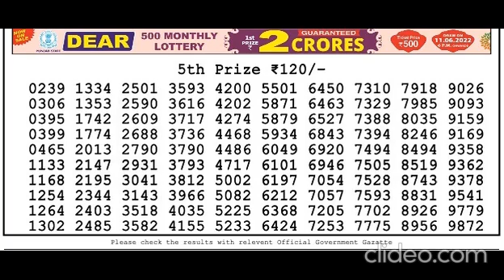Nagaland Lottery Sambad Live today 6PM 16.06.2022 Dear Lottery Live Bengal Morning Evening Night